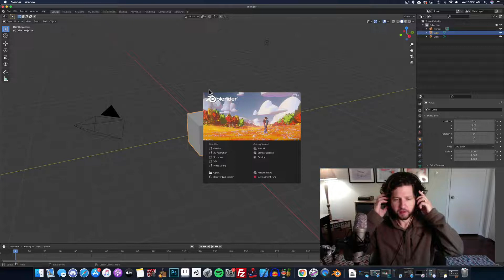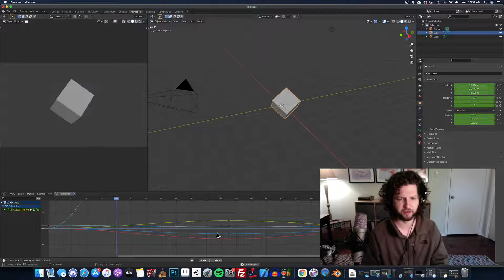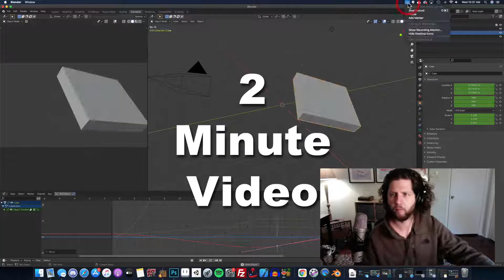How to Move the Cube in Blender | Simple Animation Tutorial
In this video, I show how to easily animate the cube in Blender. Follow these simple steps for setting keyframes, and you'll be flippin' and a' flappin' that cube all over the dad-gum place!

I picked Blender back up recently and couldn't remember how to apply keyframes to an object. In making/watching this video, the knowledge is now seared into our brains. We will not forget, again. Remember the CUBE!

Hey, Listen! If you like this video, check out the other videos on my channel!

Nick
Moby Pixel